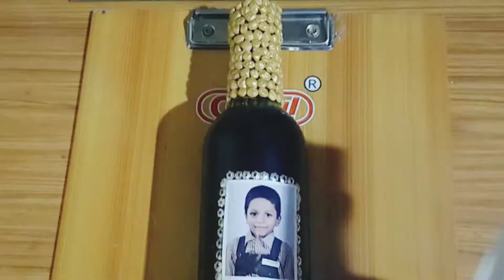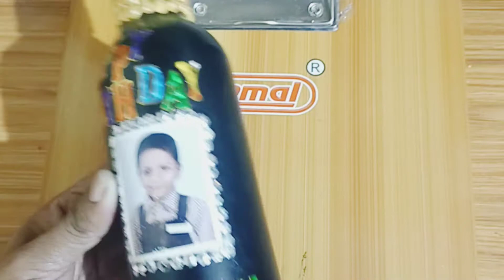birthday bottle art/pulses bottle art/bottle art with photo/easy bottle art